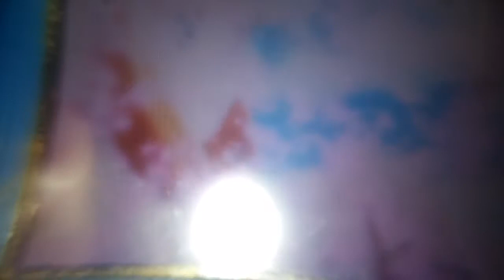Rune factory 3 English opening after you marry...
I'm sorry i couldn't help but record it...i kinda doubt you see everything in it..this is a song that it gets switches to after you marry in this game...though if you gave another where you are not married in it and been playing that one for a while then expect the usual one then the one I'm sharing and posting...sorry if you don't see everything it went kinda...well...hard to see on some case or whatever...